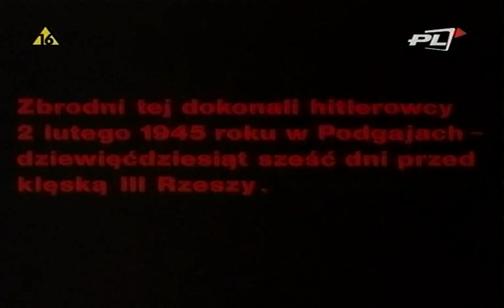Łotewska Dywizja Grenadierów SS-1945 Wał Pomorski -Podgaje. Heroiczna Walka Polskich Żołnierzy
Spotkałem się z opiniami iż mordu dokonali Holendrzy należący do 48 pułku Waffen SS . Zamordowanych Polskich Żołnierzy mogło być 210. Robert Wróblewski w swej publikacji- Zbrodnia . Podgaje 1945 wnioskuje iż byli tam też Norwedzy, Duńczycy. Volksdeutsche z Węgier, Rumuni i Jugosławi Serbii. Ale najwięcej było Łotyszy. Wszystkie te Nacje walczyły w strukturach Waffen SS dowodzonych przez niemieckich oficerów.